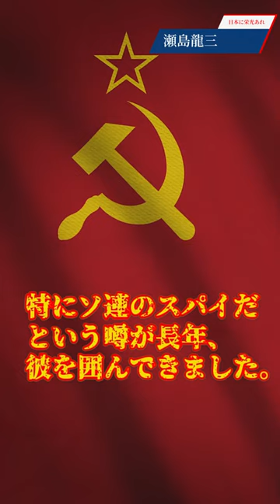【 】瀬島龍三 ソ連のスパイか日本の参謀か？疑惑の重要人物 大東亜戦争 日本軍 歴史教育 日本に栄光あれはTiktokには投稿していません。（Tiktokは無断転載）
大東亜戦争を通して、参謀本部の重要な位置にいた瀬島龍三。
一方、彼には未解決の疑念が数多く存在します。